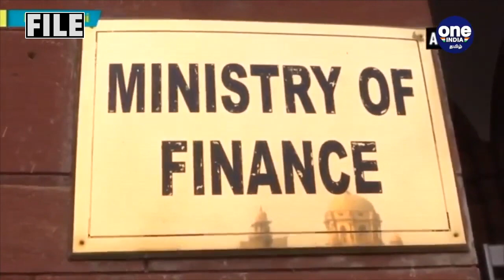China-வின் கடும் எதிர்ப்பை மீறி India-வுக்கு Fighter Jet-களை வழங்கும் Russia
ரஷ்யாவிலிருந்து 12 சுகோய் போர் விமானங்கள், 21 மிக் -29 போர் விமானங்களையும், ஏவுகணை சிஸ்டம்களையும் விரைந்து வாங்க இந்திய விமானப்படைக்கு பாதுகாப்பு அமைச்சகம் இன்று அதிரடியாக ஒப்புதல் அளித்தது. இதன் மொத்த மதிப்பு ரூ.38,900 கோடியாகும். சீனாவின் எதிர்ப்பை மீறி ரஷ்யா இந்த தளவாடங்களை இந்தியாவிற்கு வழங்க உள்ளது.

The Defence Ministry on Thursday gave its approval for the Indian Air Force to speedily procure 21 MiG-29 fighter jets besides 12 Sukhoi MK1 from Russia.